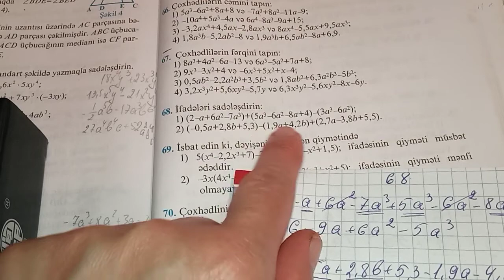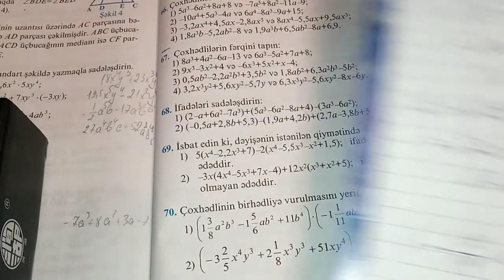təkrara aid çalışmalar N 67-71.namazov çalışmalar 7 ci sinif